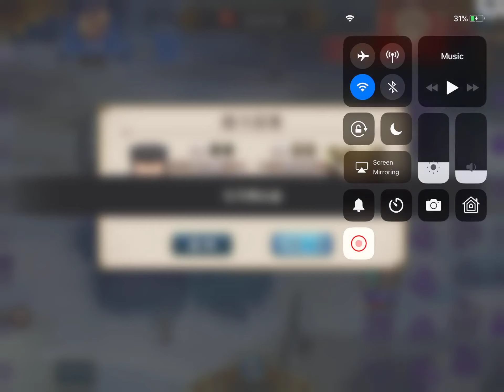Apex CN S4 - Glory Unique Box + Agressive Leonhardt trade by 梁先生 (2)